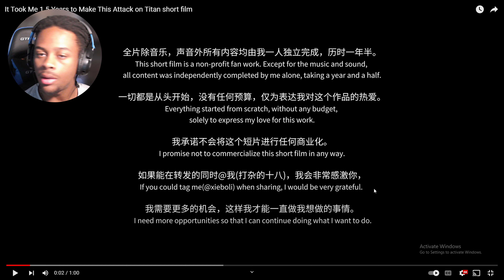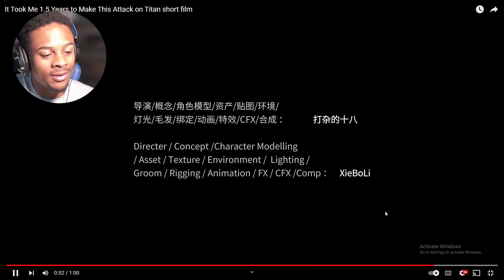IT TOOK HIM 1.5 YEARS TO MAKE THIS AOT FILM [Reaction]